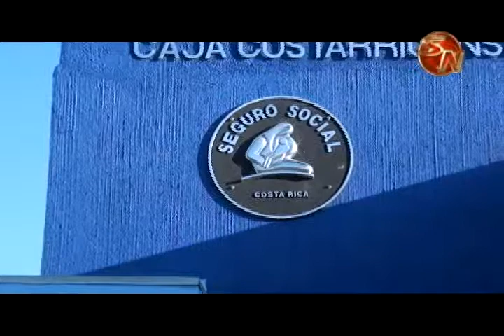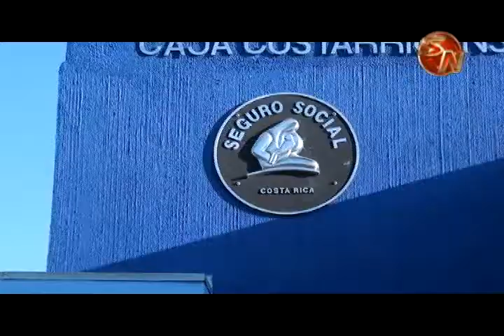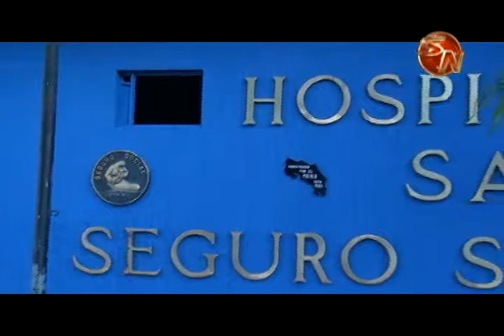Esperan reducir referencias de pacientes de San Vito a otros centros hospitalarios